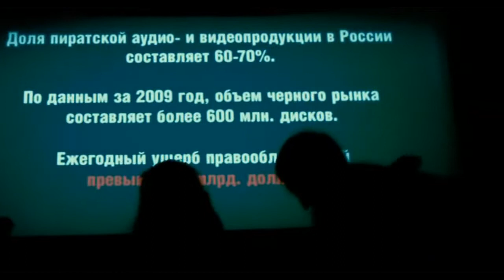Comuniștii cu fondatorul vampir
Cinematografiea rusă redă calitățile fondatorului Lenin